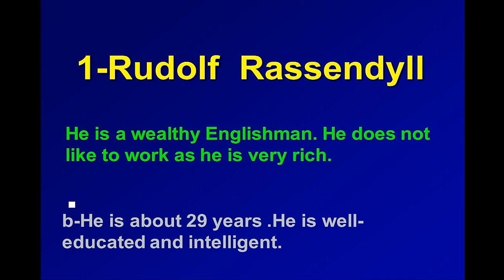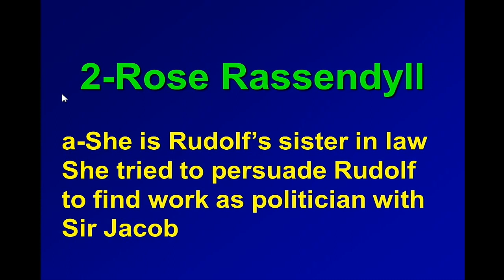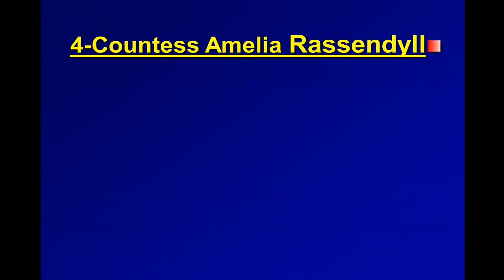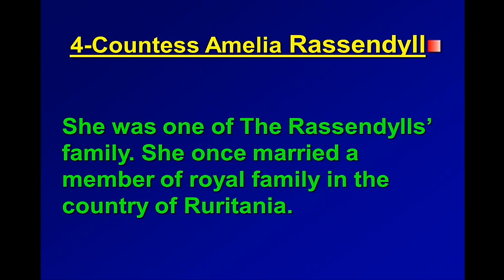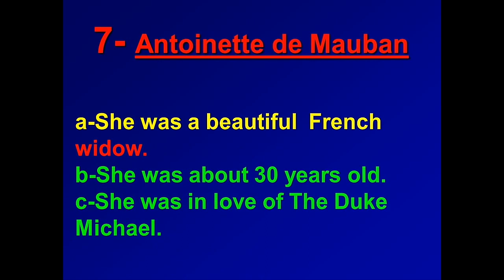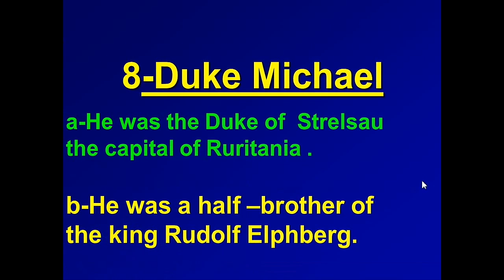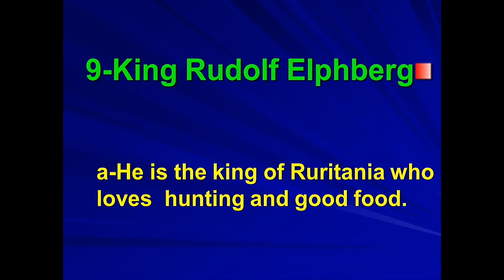شخصيات قصة زندا سجين زند الصف الثالث الثانوى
تجسيد شخصيات قصة سجين زندا بطريقة مرحة ورائعة لن تنسي الشخصيات بعد الان